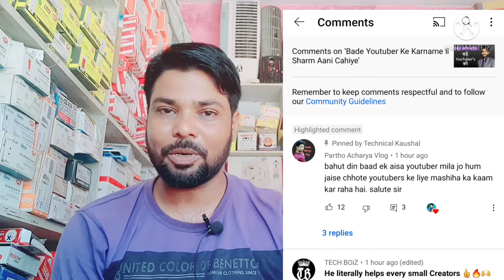New youtubers के लिए मसीहा बने कौशल sir || Thank you @TechnicalKaushal Sir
VLOG LIKE GORILLA TRIPOD-
MY MIC-
MY SMARTPHONE-
CAMERA STAND-
BLUETOOTH HEADSET-